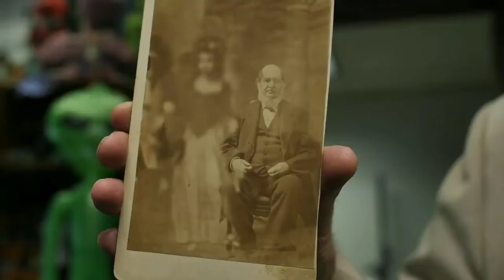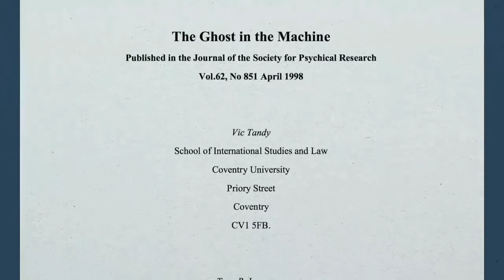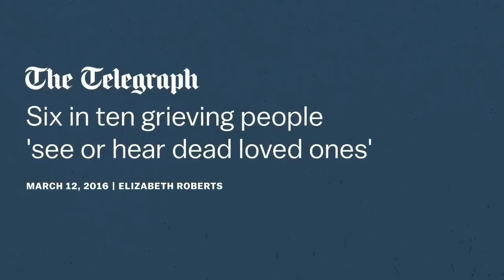Are ghosts real? || Why people think they see ghosts || The science of ghosts || Ghost stories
Have you ever seen a ghost or experienced something paranormal ?? Do watch the complete video to know about the scientific reasons people believe that they saw ghosts.

Show some love on these platforms too